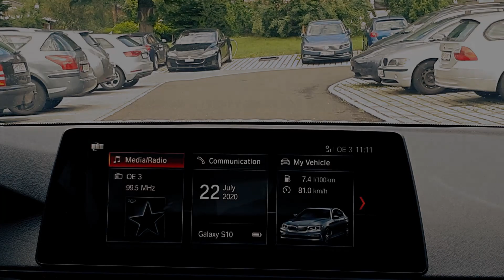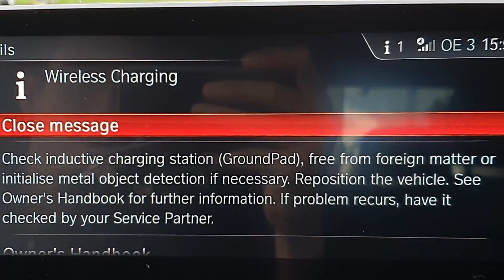Automated Convenient Wireless Charging of Electric Vehicles by BRUSA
The future of charging electric vehicles will be convenient and automated.
BRUSA is the leading company in the technology of wireless charging.
BRUSA Wireless Power Transfer System ICS1 is the first and only IEC61980 certified product. The system is based on BRUSA own FRAME® Technology.